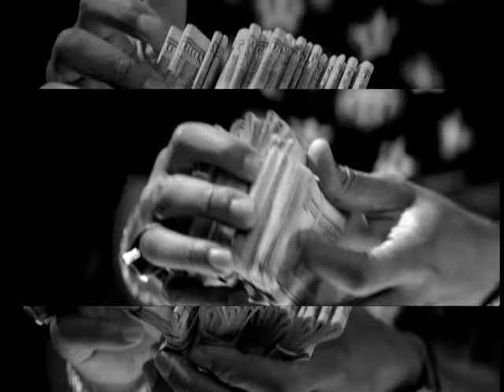Slim Thug - I Ain't Heard Of That (Remix) ft. Bun B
Music video by Slim Thug performing I Ain't Heard Of That. (C) 2005